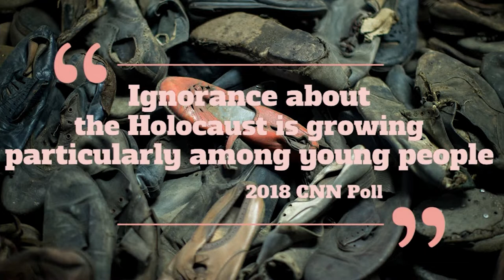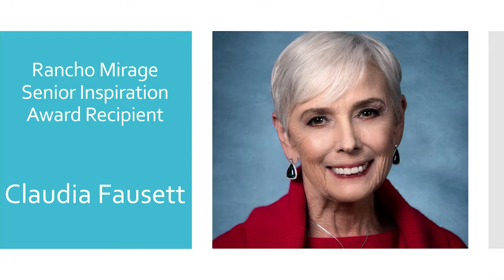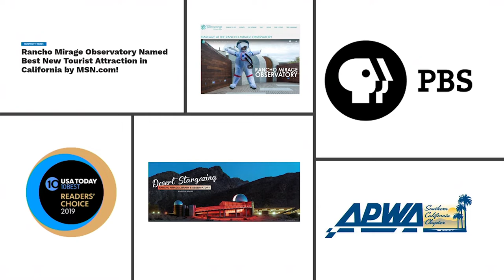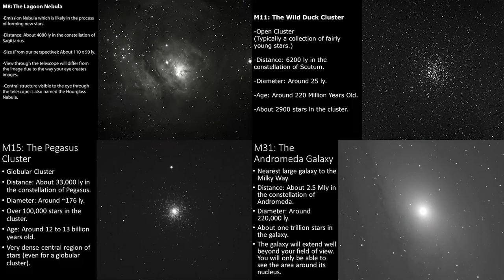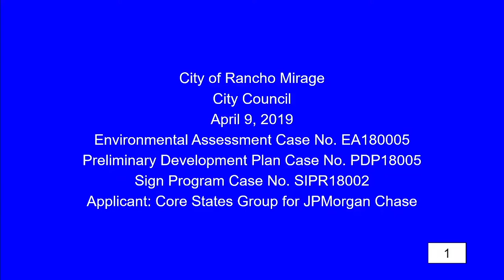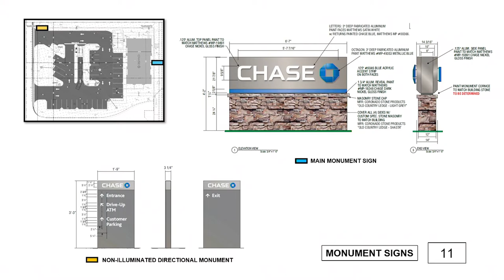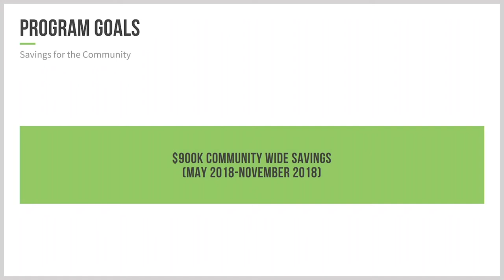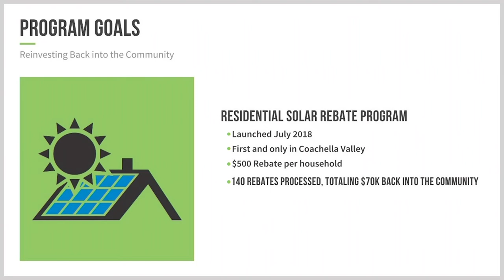Rancho Mirage City Council Meeting, April 09, 2019